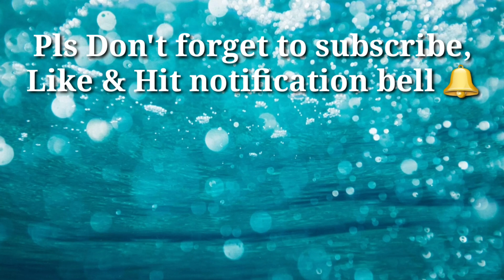SIMPLE WAY TO COOK MUNG BEAN SPROUTS OR TAUGI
Here's the Ingredients:

1. Bean Sprouts
2. Red Bell Pepper
3. Spring Onion (Cut Stripe)
4. Garlic
5. Chicken Powder
6. Soy Sauce (2 Tbsp.)